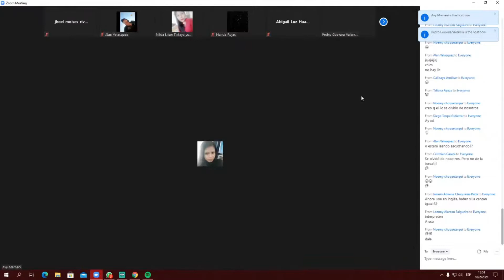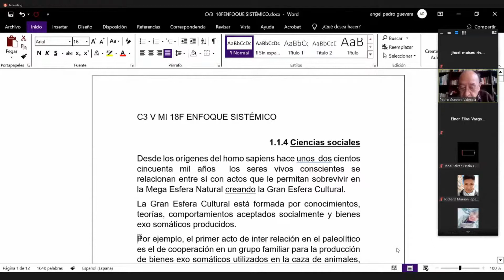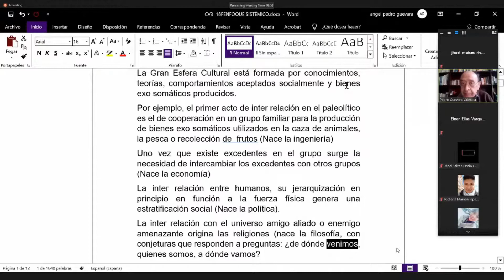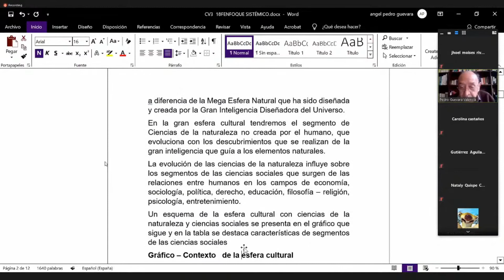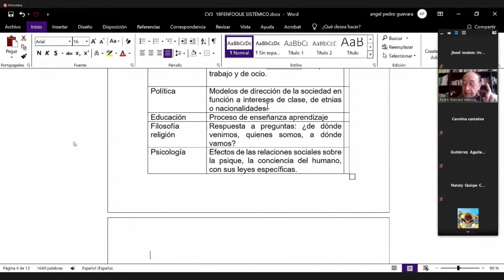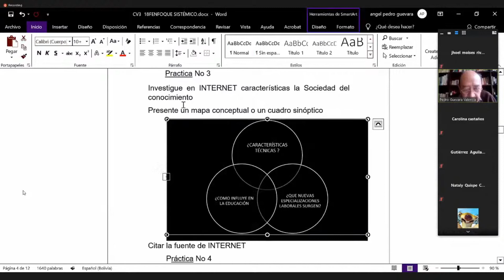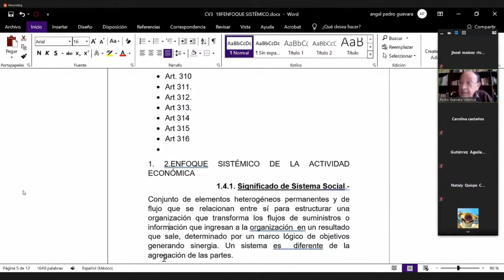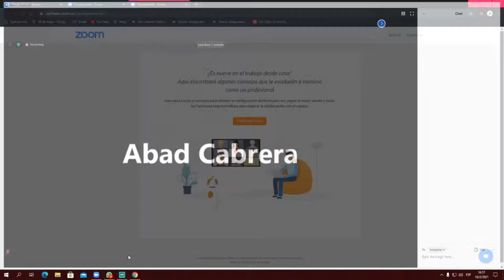CV4 19FE Principios De Sistema (PARALELO-C)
REDES:
WHATSSAP:
CLASES:4